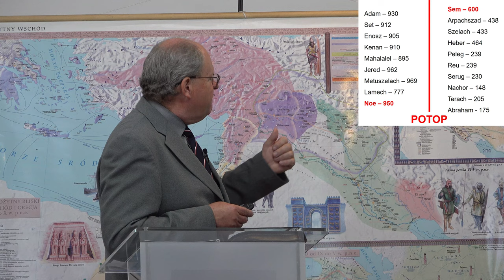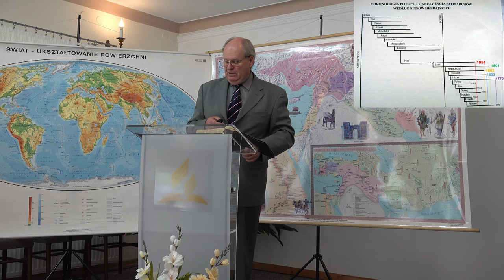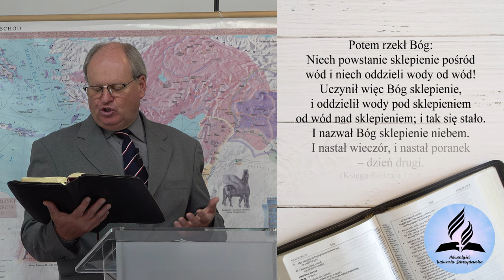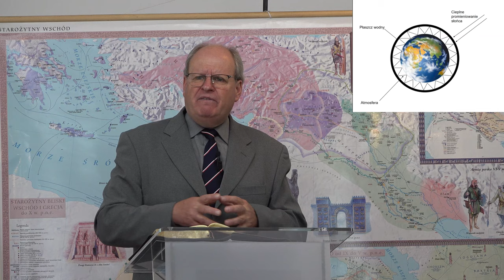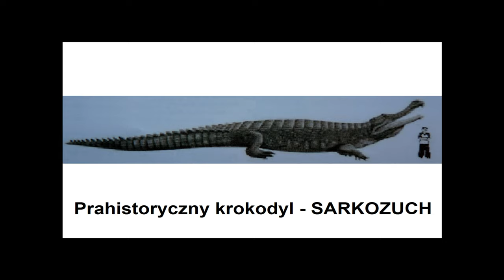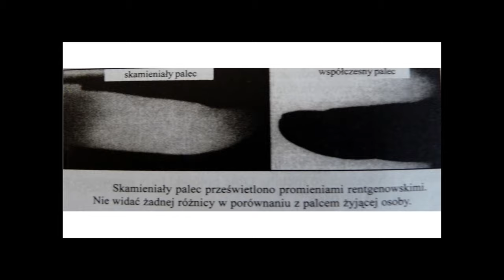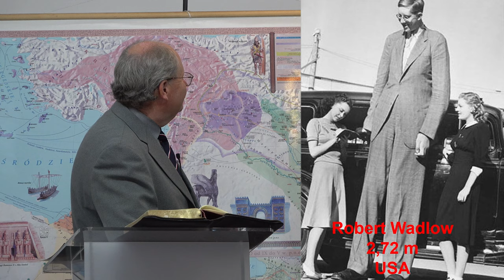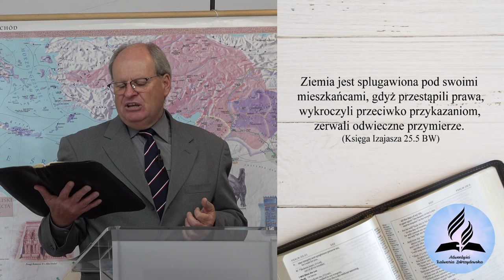Jaki był świat prehistoryczny? Czy istniały dinozaury? - Wiesław Szkopiński (5/18)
Jaki był świat prehistoryczny? Czy istniały dinozaury? - Wiesław Szkopiński
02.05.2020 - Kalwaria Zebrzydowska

👉 Odwiedź i zaobserwuj 👍  nasz profil na Instagramie:
adwentysci.kalwaria

Dom Modlitwy
ul. Wojska Polskiego 6
34-130 Kalwaria Zebrzydowska.

Dane do wpłat:
34-130 Kalwaria Zebrzydowska
Bank: Powszechna Kasa Oszczędności Bank Polski SA
nr konta: 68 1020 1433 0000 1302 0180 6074
tytuł przelewu: Misja w Internecie
Kod BIC PKO Banku Polskiego SA dla przelewów zagranicznych: BPKOPLPW